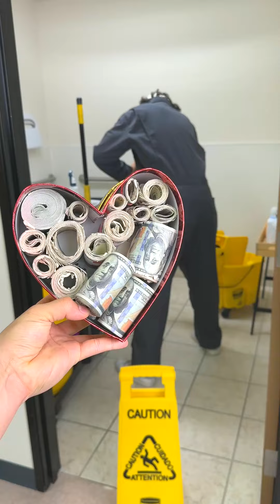Janitor does the right thing and gets rewarded!